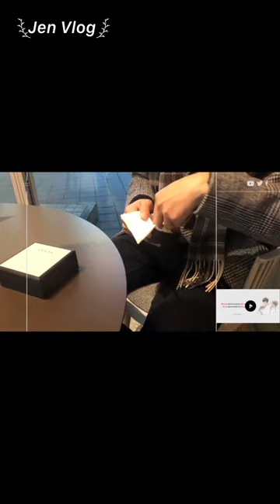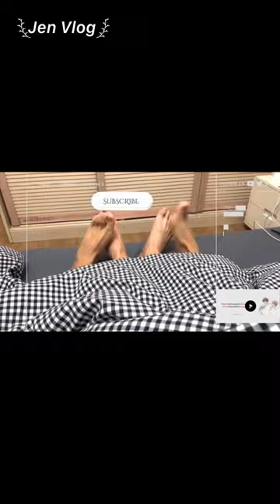[Engsub/BL] "When was the last time you and your ex-lover talked?" || Chen Lv & Liu Cong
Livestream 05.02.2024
Chen Lv/ Trần Luật: @Clv陈律
Date of birth/ Sinh ngày: 25/09/1997
Date of birth/ Sinh ngày: 27/09/2001
Height/ Chiều cao: 1m85
Hometown/ Quê quán: Guangzhou, Guangdong Province/ Quảng Châu, Quảng Đông

Jen Vlog